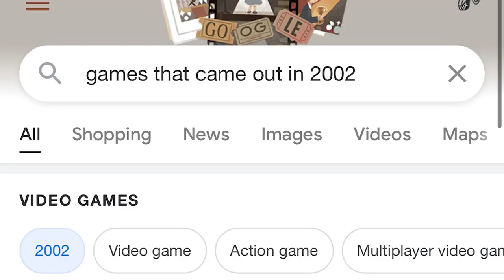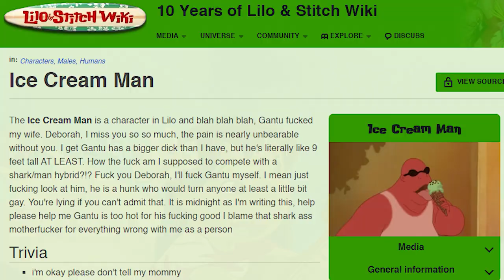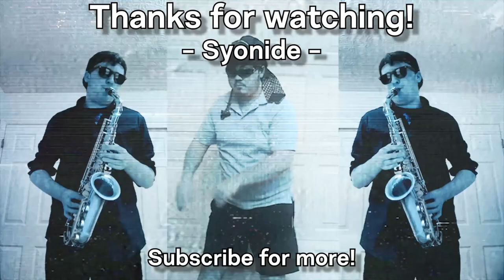This Lilo & Stitch Game is unnecessarily terrifying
WATCH MY NEW LIVE SHOW "THE FIVE MINUTE PODCAST" LIVE FROM JULY 19 - JULY 23 STARTING AT 8PM EST

Disney's "Lilo & Stitch" is an amazing movie that has spawned one of the most blatant Crash Bandicoot ripoffs with graphics and an art style so eerie, it terrified tiny Tony. Today, I face my childhood trauma and beat my demons.